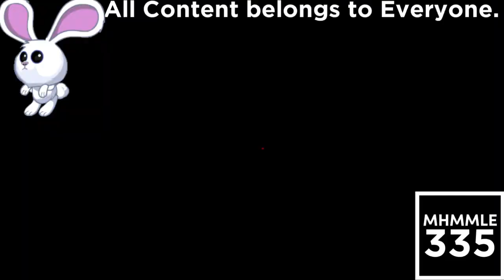(REQUESTED) Klasky Csupo Effects 6 In SpectreCirnoDayLight